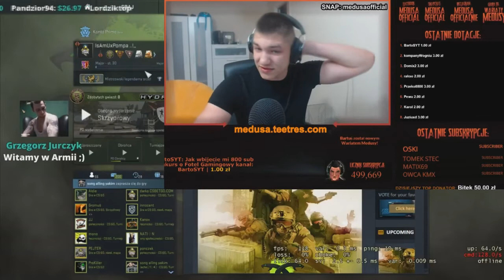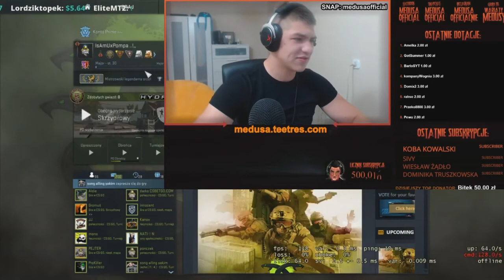ISAMU WBIJA 500K SUBÓW MEDUSIE!